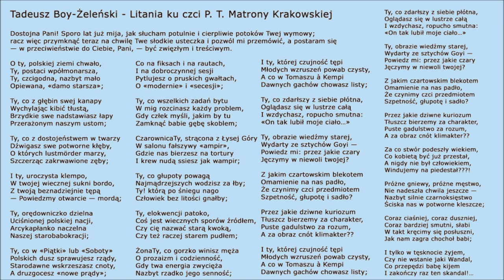Poezja: Tadeusz Boy-Żeleński - Litania ku czci P. T. Matrony Krakowskiej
Mój cel to poprawa mowy i dykcji.
Próba recytacji wiersza polskiego poety Tadeusza Boy-Żeleńskiego pochodzący ze zbiorku poezji - Słówka.
Zapraszam na mój kanał, gdzie znajdziecie więcej poezji, prozy, biografii itp.

Wiersze publikowane przeze mnie nie są chronione prawem autorskim i znajduje się w domenie publicznej, co oznacza, że można je swobodnie publikować i rozpowszechniać. Publikuję również kilka utworów, które autorzy lub spadkobiercy praw udostępnili na wolnej licencji Uznanie autorstwa-Na tych samych warunkach 3.0.

Muzyka użyta w filmie / Music used in film:
zeos_-_Photo_theme_Moon_rise